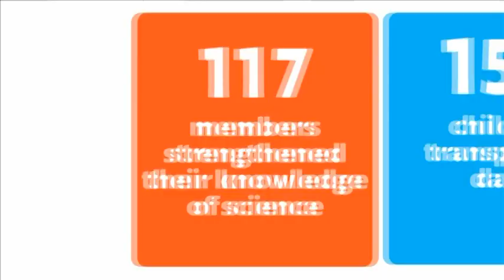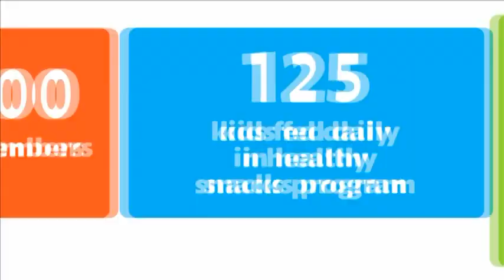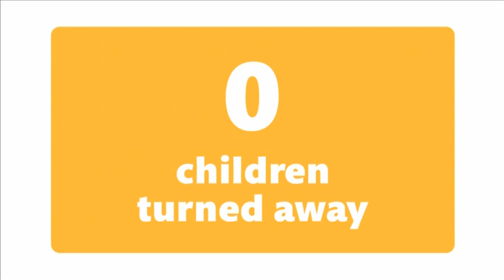GBBGC Video 2014